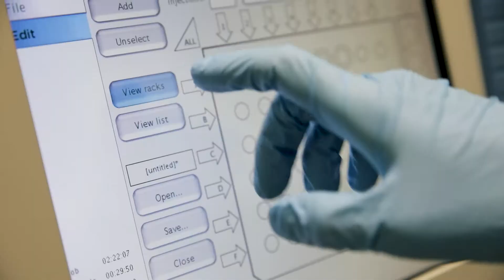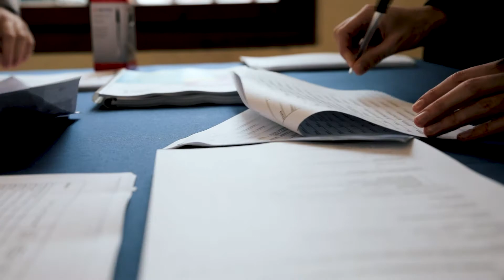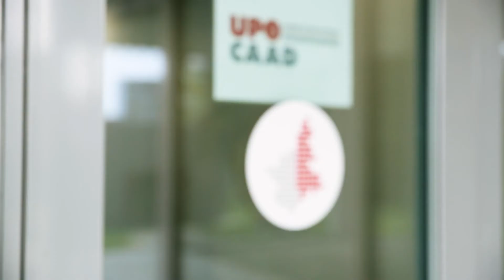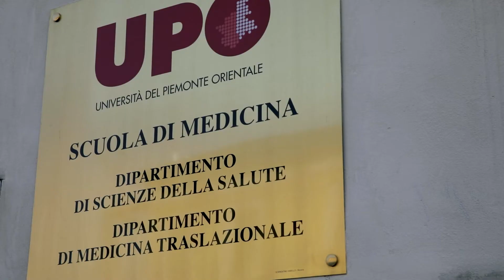SdS5 - Strade di Scienza - Progettare la ricerca - Flamin-GO | Premurosa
La sinergia e l'innovazione sono alla base di qualsiasi successo. Il racconto della ricerca, della sua progettazione attraverso due storie di grande successo targate UPO: Flamin-Go e Premurosa.

Strade di Scienza è il format che vuole divulgare e disseminare la cultura dell'innovazione condividendo le esperienze di scienza, le contaminazioni e le nostre eccellenze.